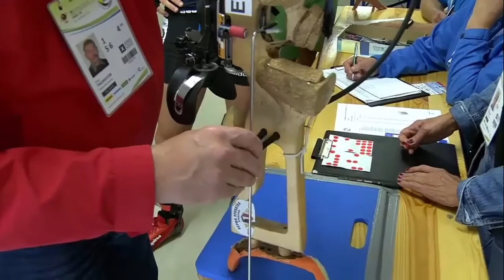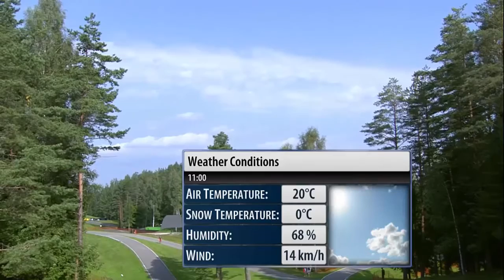Biathlon World Summer Championships 2016 - Men's 10km Sprint Race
2016 World Summer Championships - Men's 10km Sprint Race
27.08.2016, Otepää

Sprint Gold to Otcenas; Junior Title to Myhda

Fourth Medal in Three Years
Martin Otcenas of Slovakia won the men’s sprint today at the IBU Summer Biathlon World Championships with a single penalty in 26:14.9. The junior title went to Ukraine’s Anton Myhda, with one penalty in 27:11.9

Senior Sprint

Silver went to Lukas Kristejn of Czech Republic with two penalties, 34.3 seconds back, while Russia's Sergey Klyachin bought Bronze to his team with one penalty, 38.1 seconds back.

Fourth went to Bulgarian Anton Sinapov, with three penalties 40.8 seconds back, Romania's Gheorghe Pop surprisingly finished fifth, with two penalties, 1:09.2 back, while home favorite Kalev Ermits finished sixth, with three penalties 1:11.6 back. Last year's winner Vladimir Iliev of Bulgaria only had two penalties but finished only 20th, 2:20.2 behind.

No Clean Shooting

Tricky wind gusts caused many problems for the 56 starters, resulting in no clean shooting. Klyachin, with fast skiing and a clean prone stage was the early leader, and it seemed that even one miss in standing would not prevent him from the win. Otcenas started the competition in the middle of the field, had a single prone penalty, leaving behind the Russian. At each split point Otcenas reduced the gap on the Russian and after cleaning standing he left the stadium as the leader, and crossed the finish line in first. One of the late start numbers 52 Kristejn, also missed a shot in each stage, but his speed on the the tracks put him 4 seconds in front of Klyachin, to the Silver.

Fourth SBWCH Medal

Otcenas admitted that the conditions at the shooting range were really hard today, "I felt that I would be good at the tracks, so I tried to concentrate on the shooting. It was hard to shoot today and I am glad that I had just one miss." Regarding his fourth summer WCH medal in the past three years he added, "Yes, I manage to show good results at the SBWCH and the summer preparation is really important as well as those results because they show how good the trainings go."

Czech Team Romps in Junior Sprint

The afternoon junior sprint could have been called the "Czech Champs" with the Czech Republic taking places 2-4. Behind the Ukrainian Myhda, the Silver medal went to Ian Burian, with two penalties, 19.8 seconds back, while his teammate Ondrej Hosek claimed Bronze, with two penalties, 49.2 seconds back.

Just off the podium in fourth was their teammate Jakub Prochazka, also with two penalties, 1:04.3 back. Fifth went to Maksym Ivko of Ukraine with four penalties, 1:09.4 back, while Vladislav Miadzuikha of Belarus was sixth, with two penalties, 1:23.2 back.